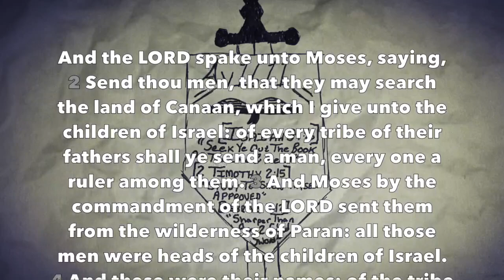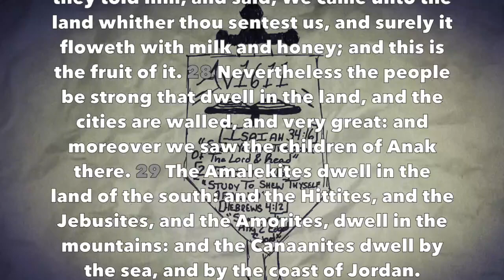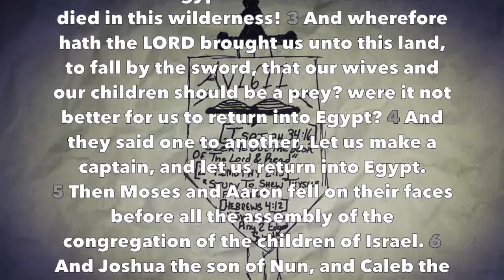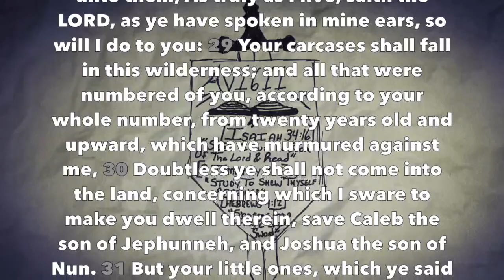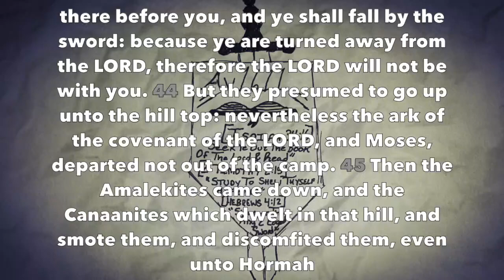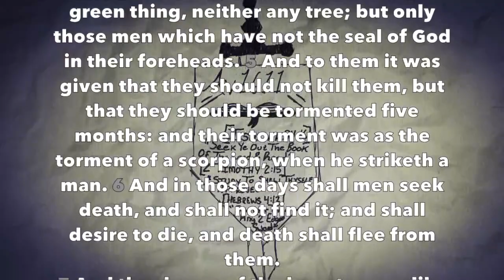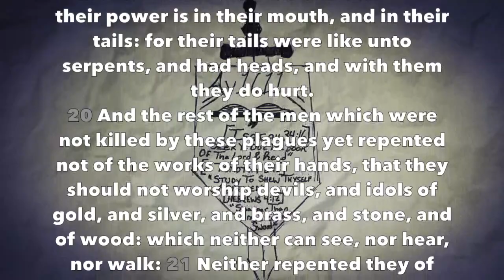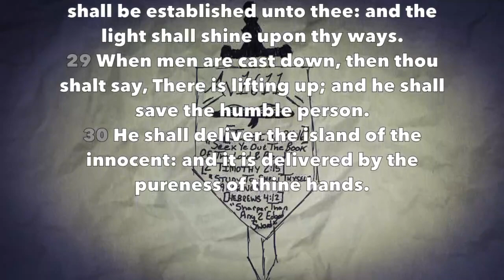Daily Bible Reading #65 Numbers 13-14, Revelation 8-9, Job 22